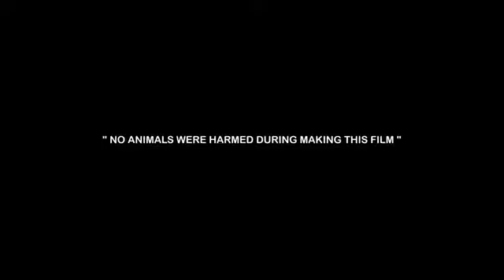ওবিনয় এই তো জিবন